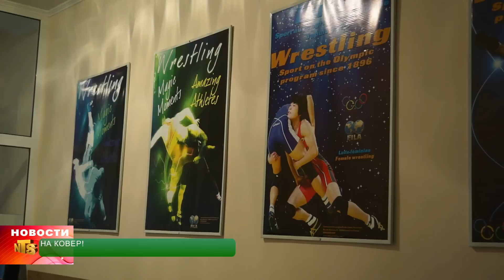НА КОВЕР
В течении последних двух месяцев шел ремонт спортивного зала по борьбе, но даже до завершения работ он уже смог принять будущих чемпионов истинно болгарского вида спорта. Как выглядит обновленный зал, и какие изменения там произошли -- смотрите в следующем репортаже.